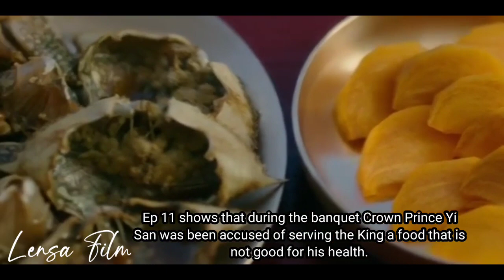THE RED SLEEVE EPISODE 11 SUB INDO \ ENG || Preview Ternyata Ada Rahasia Di Balik Tato Seong Duk im?